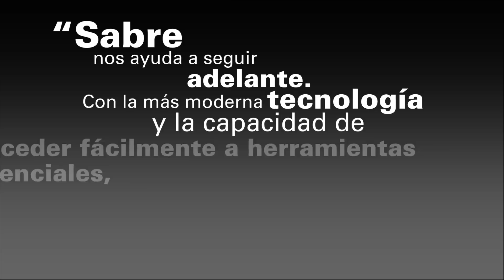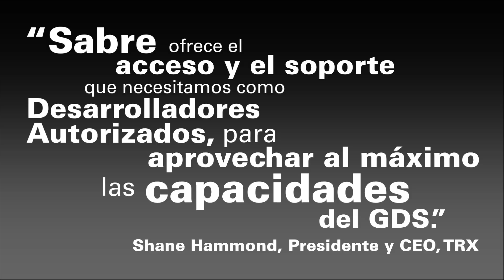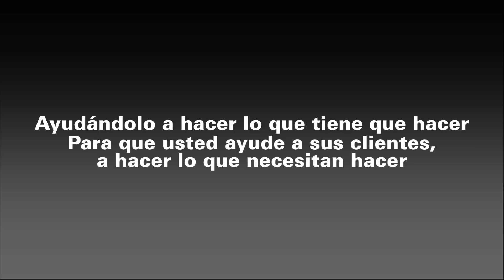Sabre Developer Tools: Think It, Build It (Spanish)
¿Quiere ser parte del mercado de viajes más grande del mundo? ¿Quiere saber por qué otros clientes alrededor del mundo nos adoran y piensan que somos el mejor GDS con el cual asociarse para desarrollar soluciones? Ayúdenos a construir su negocio con Sabre® Developer Tools. Sabre® ofrece una oportunidad global sin precedentes para crear un nuevo negocio, expandir su negocio actual, llegar a nuevos clientes y crear así una nueva fuente de ingresos. Si usted lo puede imaginar, lo puede crear.